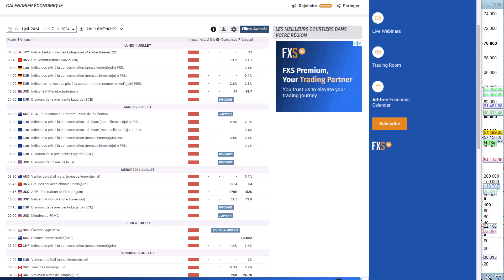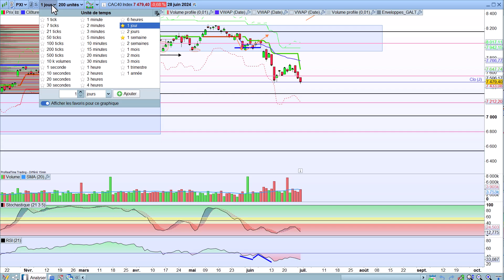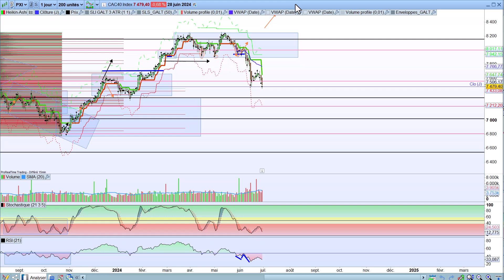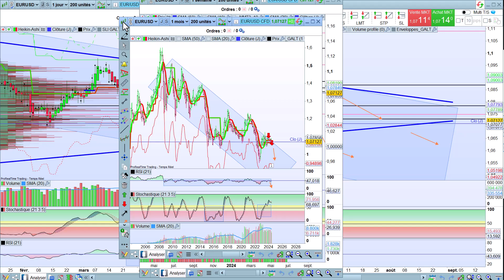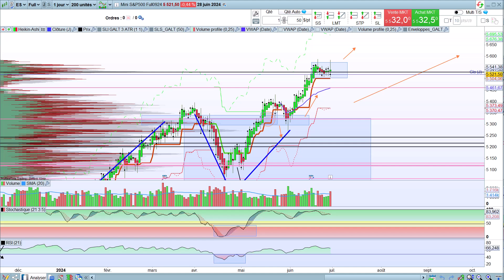analyserapide20240630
Comme chaque fin de semaine, analyse rapide du Bitcoin, du Dax, du CAC40, de l'EURUSD et du SP500 pour la semaine à venir en mode investissement et en mode trading.

0:09  Calendrier économique: IPC zone euro et minutes de la FED la semaine prochaine + la situation politique pas top en France. Oui, ça va swinguer :-)
1:39  BTC: Le BTC est toujours en train de latéraliser mais dans le bas du range: un bon point d'entrée si on envisage comme moi une cassure, a priori vers le haut.
3:15  DAX: se maintient dans l'attentisme aux élection législatives françaises. Pas grand chose à dire de plus.
3:45  CAC40: Enocre une baisse: je m'attends à une baisse dès demain (avis aux amateurs du BX4 :-) ) puis une reprise pour se stabiliser aux alentours des 7300 (dernier POC) tant que le 2eme tour des élections ne sera pas achevé. On refera un point dimanche soir prochain donc...
7:12  EURUSD: On reste dans le triangle hebdomadaire: l'issue me parait être vers le bas mais pour l'instant c'est volatil et les bougies (même Heikin Ashi) ont toutes des mèches.
8:24  SP500: Le SP500 est toujours aux plus haut et les volumes sont là. Consolidation en cours intéressante à prendre dans l'optique d'une continuation de cette hausse. Et puis si jamais ça corrige, on aura un SL assez proche juste en dessous de cette consolidation ...

Si vous voulez en apprendre plus sur l'intégration des volumes dans votre trading: c'est